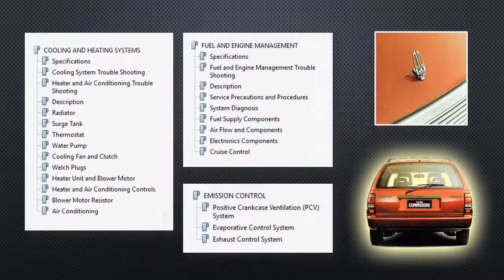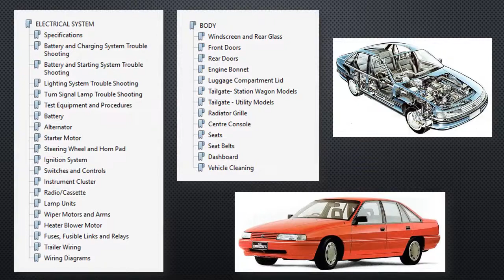Holden Commodore V8 VN VP 1988-1993 Workshop Manual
Holden Commodore V8 VN VP 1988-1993 Workshop Manual in PDF for immediate download.